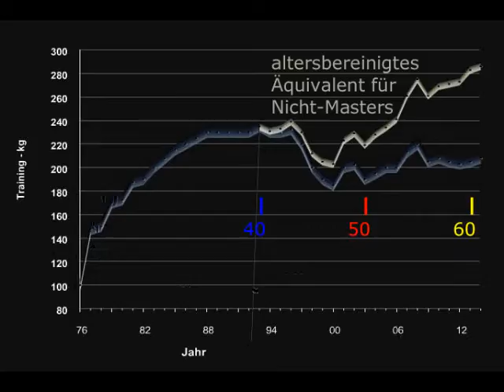Raw Bankdrücken - Walter Kurda - 2015